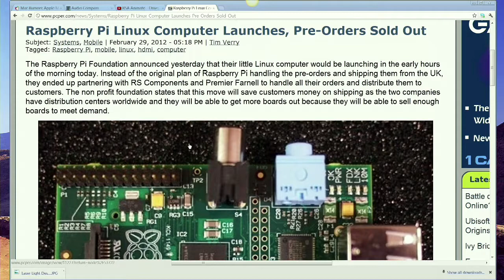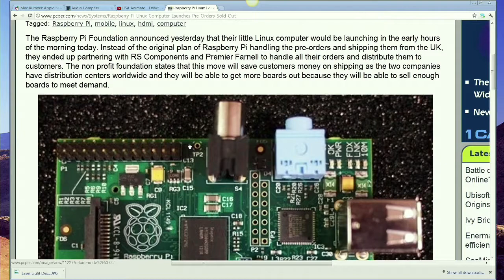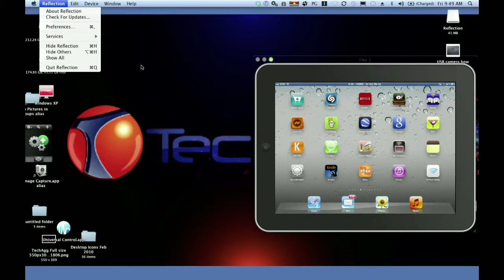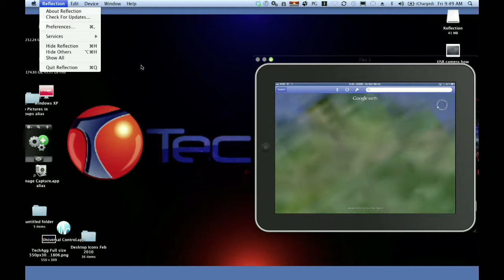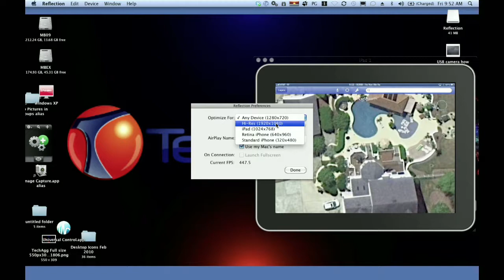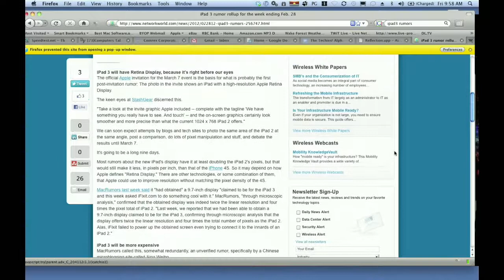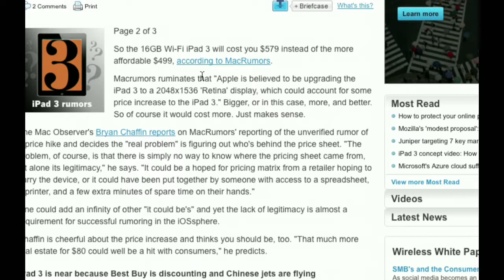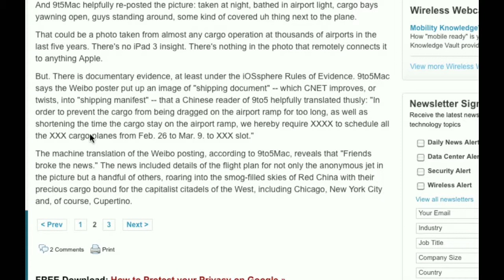TheTechiesShow1 Final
The Alpha Version of The Techies show. We talk about technology weekly. This week Mark Johnson joins to discuss the new Raspberry pi mini computer along with other cool technology.